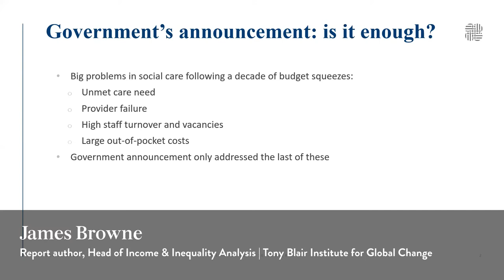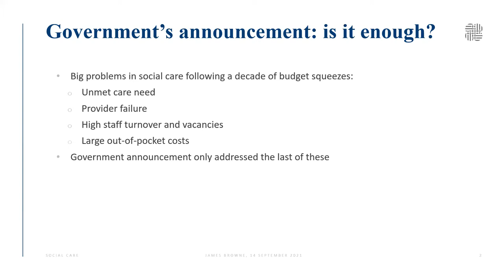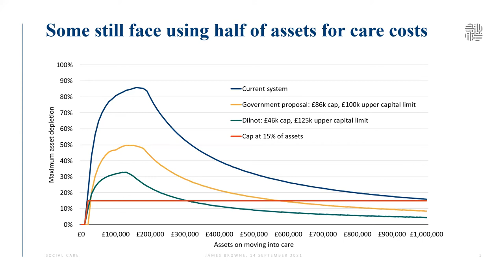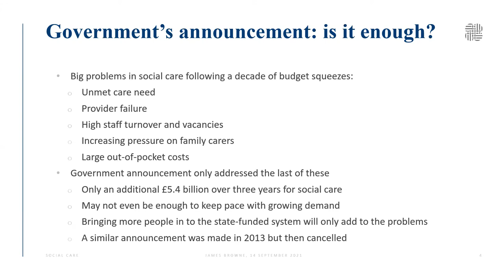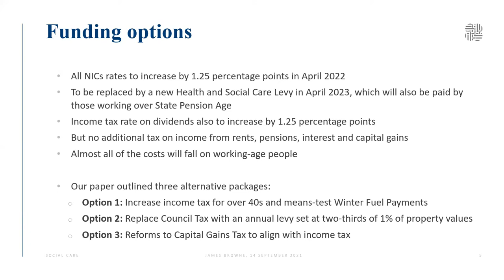Government’s New Social Care Funding Plan: Is It Fair?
This event brings together a cross-party panel to discuss the Government’s plan to fund health and social care through a 1.25% tax hike on National Insurance Contributions. Will the plan be enough to end the crisis in social care? And what does this tax rise signal about the Government’s commitment to competing agendas of levelling up and low taxation?

Ian Mulheirn, Executive Director UK Policy at Tony Blair Institute for Global Change

Sir Ed Davey, Leader of the Liberal Democrats

Liz Kendall MP, Shadow Minister for Social Care

David Gauke, Former Secretary of State for Treasury & Justice

James Browne, Report author Head of Income & Inequality Analysis at Tony Blair Institute for Global Change